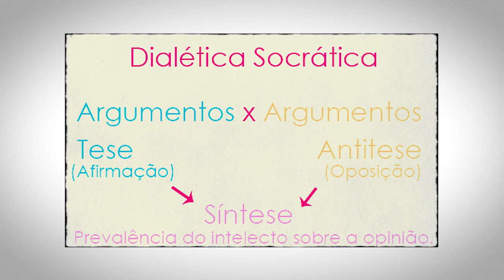Sócrates | Ironia, Maiêutica e a busca pela sabedoria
Sócrates foi o pensador mais revolucionário da Filosofia Grega e mudou a história do pensamento humano quando introduziu, mediante sua crença na verdade, a busca pela sabedoria com o método dialético. Aquilo que ficou conhecido como maiêutica socrática, assim como sua famosa ironia, também contribuiu fundamentalmente para o desenvolvimento da filosofia mais influente do mundo ocidental: o pensamento de seu discípulo Platão. Este, muito tributário de seu mestre,  utilizou Sócrates como personagem porta-voz de suas próprias ideias nos diálogos como Apologia de Sócrates, Fédon, Íon, Mênon, Eutífron, entre muitos outros. Este vídeo é uma introdução ao pensamento de Sócrates, sua vida e impacto na filosofia e sociedade da Antiga Grécia.

Realização: Matheus Benites.
Vinheta: Pedro Dias Lemos.